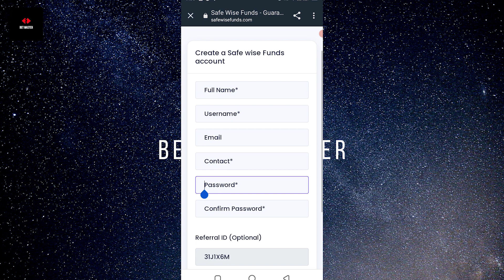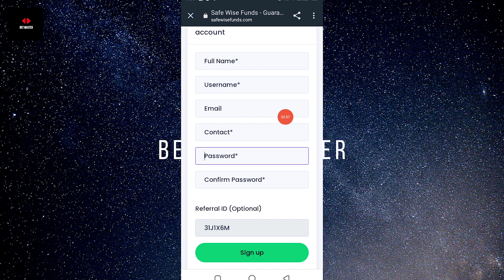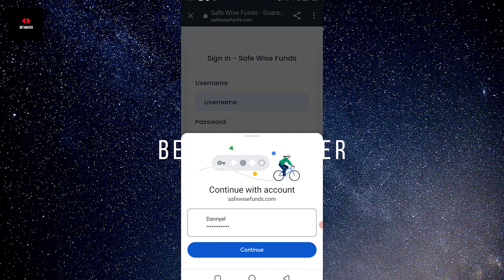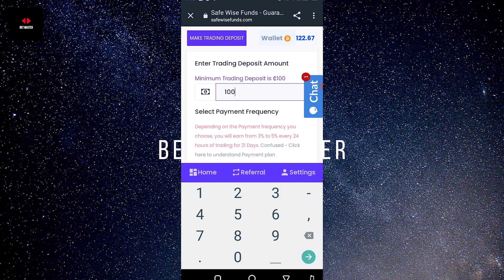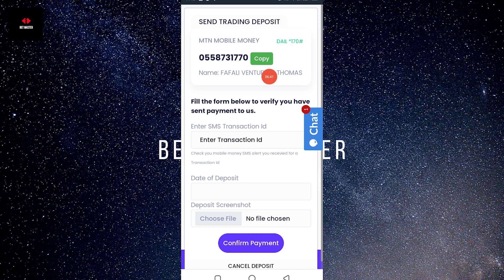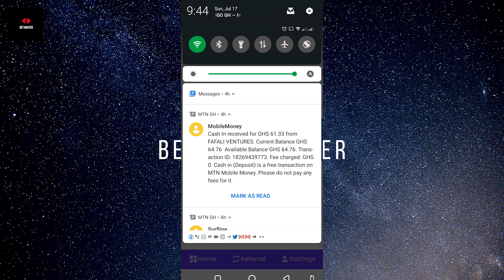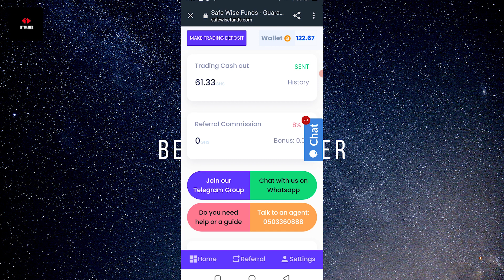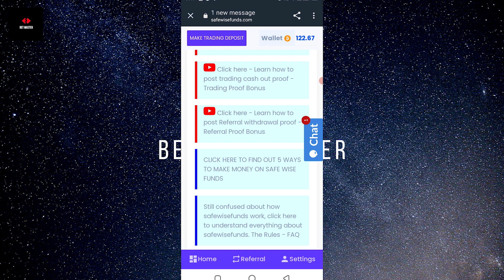Invest 100ghc and earn 61.33ghc every week without any referral | Make Money Online in Ghana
I will be Showing How You Can Earn Real Money Online Every Week By Investing. NO REFERRAL NEEDED

Make Money Online In Ghana